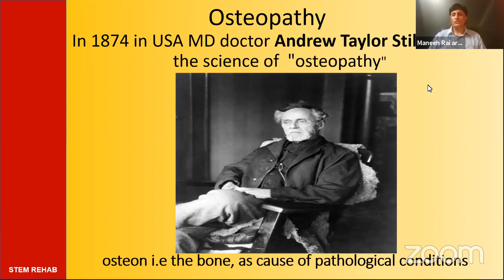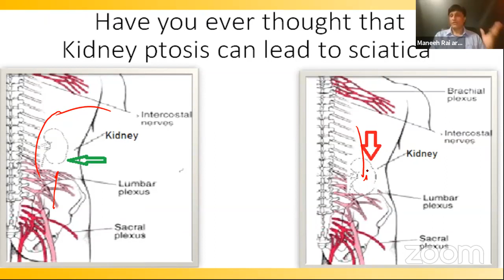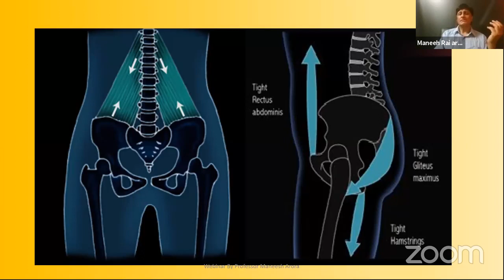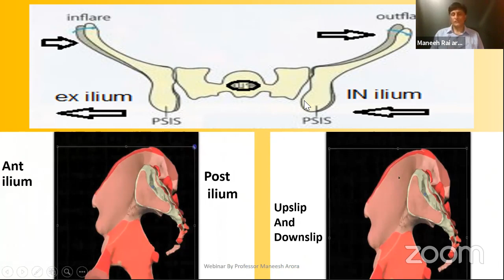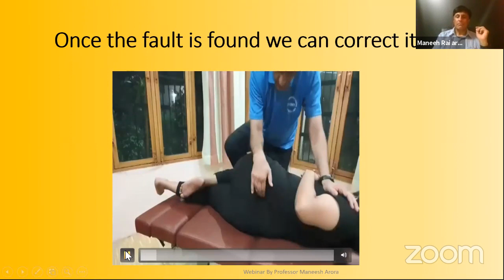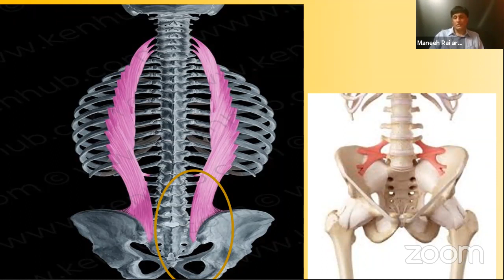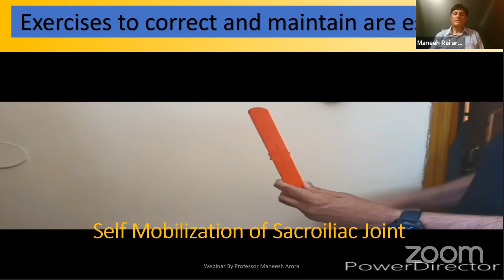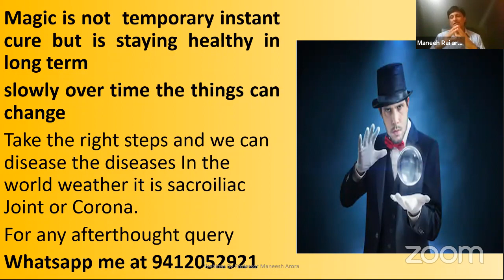Introduction to Osteopathy-by Dr. Manish Arora